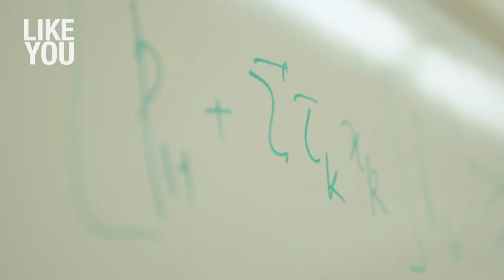We like Natural Science –Just like you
Meet some of our students at the Faculty of Natural Science. Learn what they care about in the world and why they choose Sweden. The University of Gothenburg offers a number of Master's Programmes in Marine Science, Biology, Environmental Science, Physics, Mathematics and more